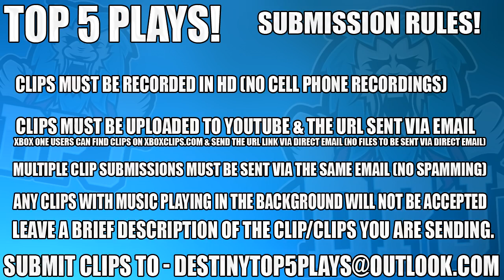Destiny 2 - Friendly Gambit Cyclops Glitch! - Top 5 Forsaken WTF Moments / Ep# 72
2, n/a
3, n/a
5, n/a